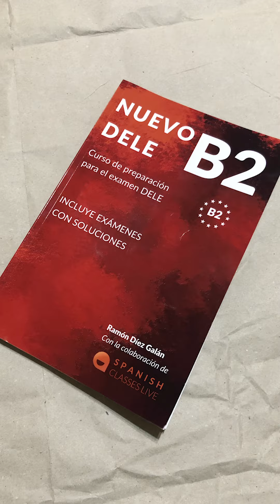อีกแล้ว Unboxing Amazon II Vacation นี้หมดตัวจริง l vacay vlog EP 04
1. 📕 NUEVO DELE B2 : Preparación para el examen. Modelos completos del examen DELE B2 : 9,99 €

2. 📦 WD My Passport SSD 1TB - tecnología NVMe, USB-C, velocidad de lectura hasta 1050MB/s & de escritura hasta 1000MB/s - Oro : 143,10 €

3. 🪴 Kazeila Mini Plantas Artificiales de Interior en macetas, Planta de plástico Falso de 15 cm para decoración de casa / Oficina / Escritorio (3 Pack) : 9,99 €

4.🤖 LEVOIT Top-Fill Humidificador Ultrasónico 6L de Vapor Frío a Bebes, Funciona con Alexa y APP, Dura 60H a Área 47m², Ultra Silencioso 26dB con Aromaterapia y Luces, Modo Auto y Sueño, LED Pantalla : 79,99 €
Camera : iPhone X
Edited : PremierPro, Key note
ขอเชิญร่วมบริจาค
1. จัดซื้อชุดPPE / Leg Cover / Face Shield / แว่นตา / ถุงมือ size M,L / เสื้อ gown หรือชุดกันฝนแบบบาง ให้แก่หน่วยกู้ชีพ กู้ภัยร่มโพธิ์ อำเภอแม่ใจ จังหวัดพะเยา ติดต่อได้ที่หน่วยกู้ชีพ กู้ภัยร่มโพธิ์ พะเยาหรือ เบอร์โทร หรือบัญชี ธ.ออมสิน ชื่อ กู้ชีพ กู้ภัยร่มโพธิ์ เลขบัญชี 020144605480
2. จัดซื้อชุด PPE และ Leg Cover ให้กับ รพ. และบุคลากรทางการแพทย์ และอัพเดทยอดบริจาคกับหมอจอมได้ที่นี่ครับ
African Drums (Sting) โดย Twin Musicom ได้รับอนุญาตภายใต้ใบอนุญาต ครีเอทีฟคอมมอนส์แบบระบุแหล่งที่มา 4.0